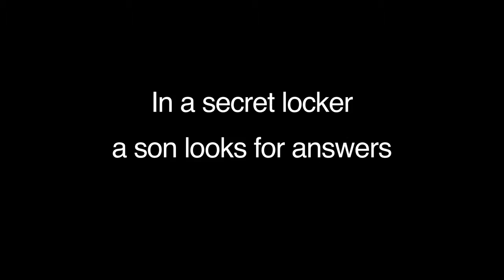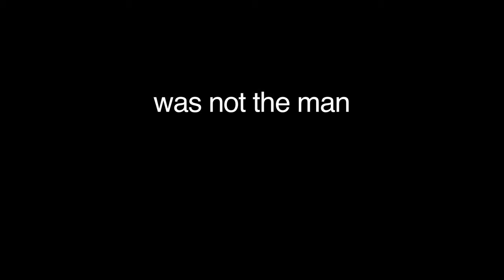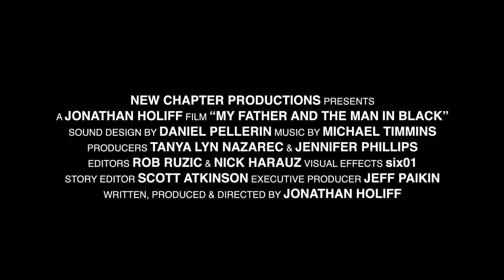My Father and the Man In Black Official Trailer - Passion River